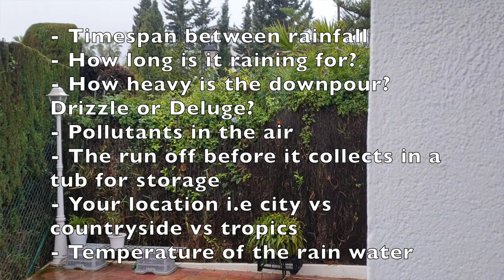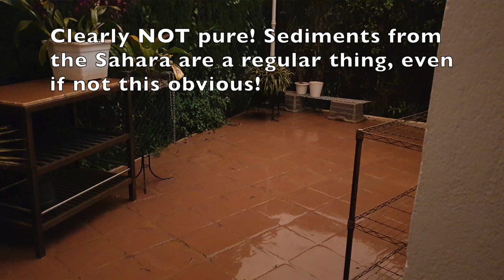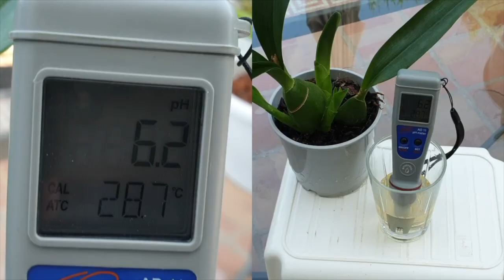Water & Orchids | Why specify your water source for fertilizers | Is ALL Rain Perfect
It's water!! What is the big deal? The best water for orchids is rain, or is it? I have used tap water for years and never had a problem! My well water is perfect for my orchids! Out in nature orchids get rained on! I soak my orchids when I water them! I have never used a pH or TDS meter! All these experiences, and more, are out there, so... in this video I will address some facts when it comes to the water quality, or the lack thereof, we use to water and fertilize our orchids. Why can one orchid grower use tap water and have no issues, while the other orchid grower's orchids suffer when they use tap water? Is rain really that good for orchids as many experts say? And why, in some cases, do we have to specify which water source we are using, when we buy specific fertilizers, be it MSU or RainMix?
TIMESTAMPS:
00:00 - What is the best water for orchids?
00:18 - What is the big deal about what water to use for orchids?
01:39 - Is my tap water ok for my orchids?
02:25 - What is pure water?
03:16 - Why does my orchid show deficiencies?
04:16 - What are the primary sources of pure water for orchids?
04:59 - Is rain bad for orchids?
08:12 - What is Reverse Osmosis Water?
08:45 - What are the pros and cons of using Tap Water for orchids?
10:45 - What are the pros and cons of using Well Water for orchids?
12:07 - What is hard water vs soft water?
12:57 - What is the difference between Reverse Osmosis Filter System and a water softener system
13:31 - Does a Water Softener System produce pure water?
14:19 - How many ppm is in soft water and hard water?
16:14 - How to test the pH of the media in my orchid pot?
17:02 - What is leachate?
17:27 - What is the safe pH range of organic media in an orchid pot?
18:03 - Why do I have to specify which water I use when I buy MSU fertilizer?
20:05 - The most commone methods of watering orchids
My environment:
Mediterranean climate, hot summers / mild winters
45% - 85% humidity, with regular airflow
Thumbnail / Outro Image:   Bodum.westernscandinavia.org
Orchid growing supplies:
               Seramis, Akadama
Water: Reverse Osmosis
Insecticidal Soap
General PPM: 300 Summer, or in active growth
                          150 Winter, RO Water and KelpMax only